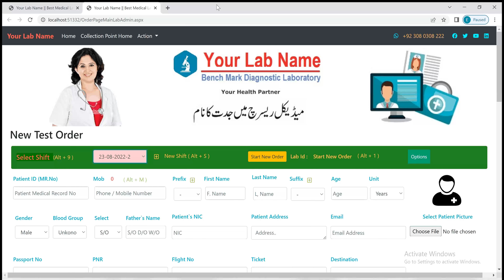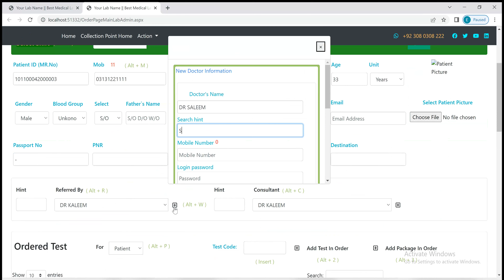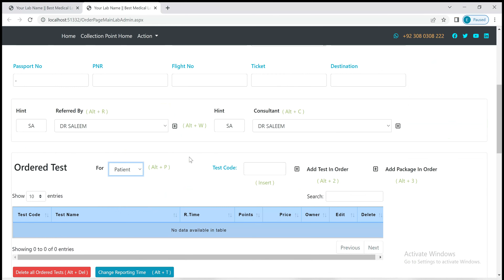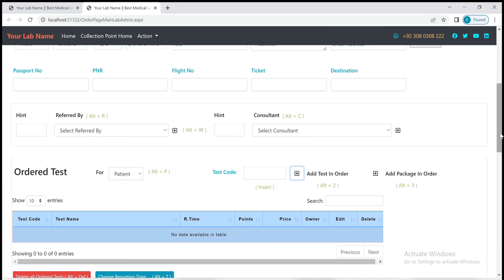Reportooo Book Patient Test By Order Page 1 With already Saved Patient Lab Management System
Online Pathology || Clinical || Medical Lab Reporting & Management Software.
Reportooo is Medical Lab Cloud Based Web Application With Financial Accounting System With Complete Business & Lab Management Accounts
Reportooo is highly recommended for labs which want to operate all management & Lab Test Reporting Online.